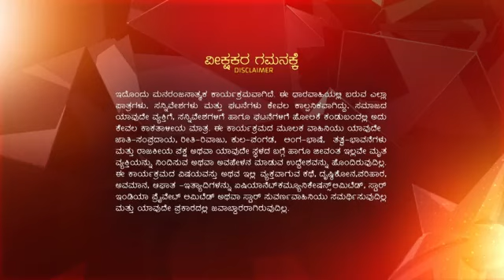Bayasade Bali Bande ep 32 Reference only